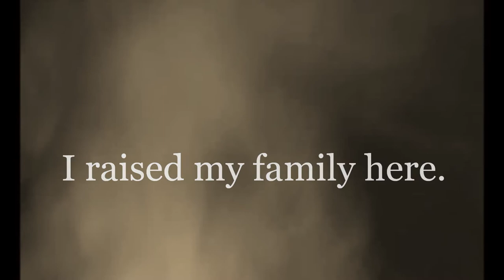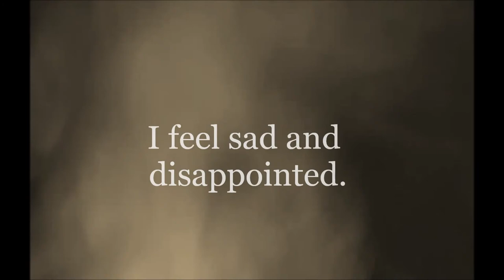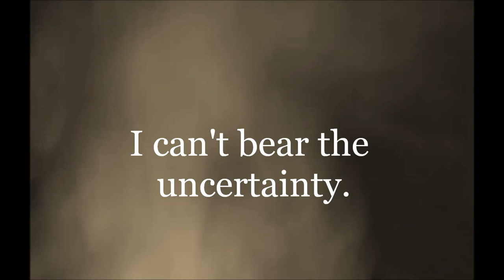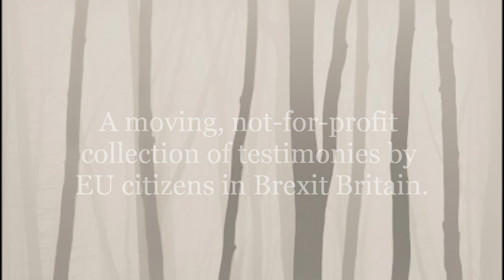In Limbo: Brexit testimonies from EU citizens in the UK (short version)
The short version of the book trailer for the moving and powerful collection of testimonies collected by Elena Remigi and Véronique Martin, edited by Elena Remigi, Véronique Martin and Tim Sykes, with a foreword by George Szirtes.

Book trailer by Véronique Martin